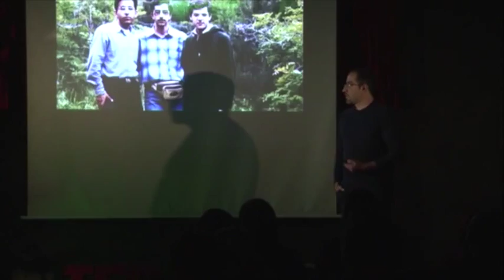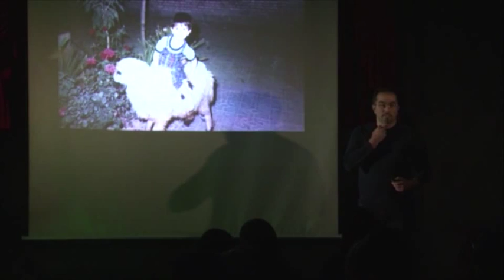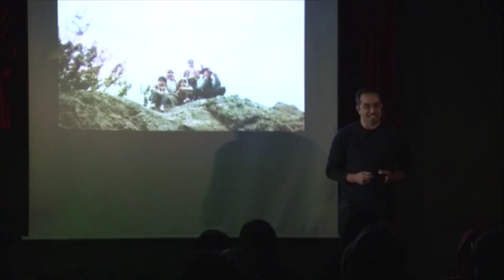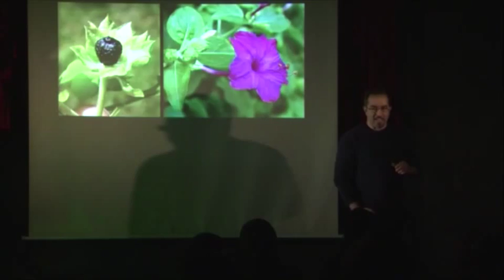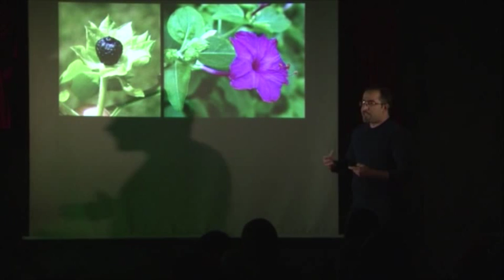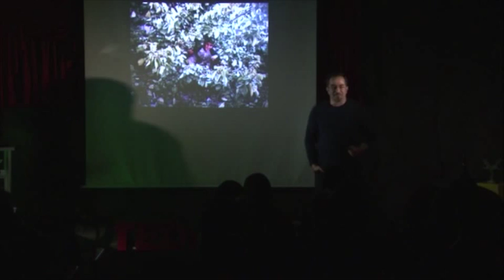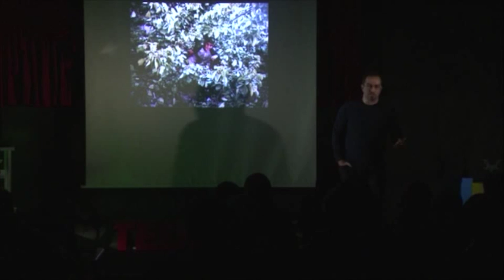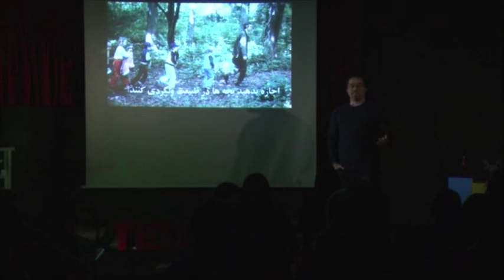A Low Cost Way for Building a Better World | Morteza Eslami-Dehkordi | TEDxTUMS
War, famine and many other factors have made this world not the perfect place to live. In this talk Morteza Eslami is going to offer a simple and inexpensive solution to make this world a better place to live.

Morteza Eslami Dehkardi was born in February 1983 in Shahre-Kord. As a child he was interested in fauna and nature and started working voluntarily in the Darabad Nature and Wildlife Museum. Mr. Dehkardi along with two friends founded the Iranian Cheetah Society in 1999. He became the youngest member of the International Union for Conservation of Nature scientiﬁc committee. Starting his academic career in the ﬁeld of Chemical and Industrial engineering he later changed his ﬁeld to Environmental Engineering and continued by getting his masters in Biological Diversity.